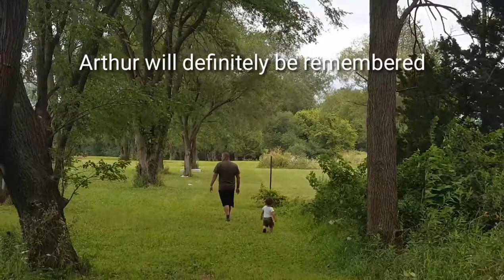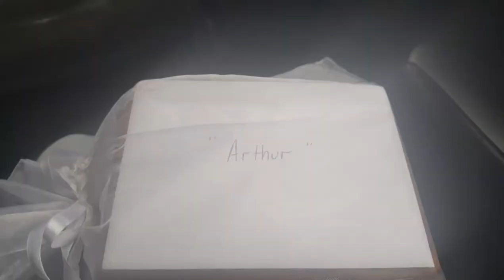Best Pitbull ever!!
In memory of our dog Arthur. He sadly passed away on February 1st.